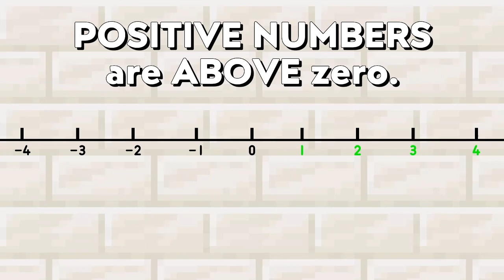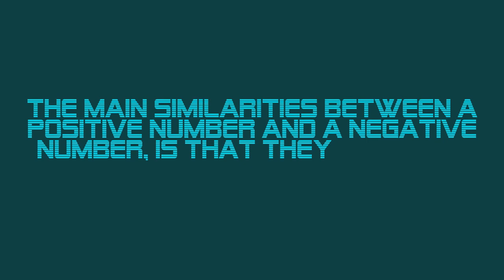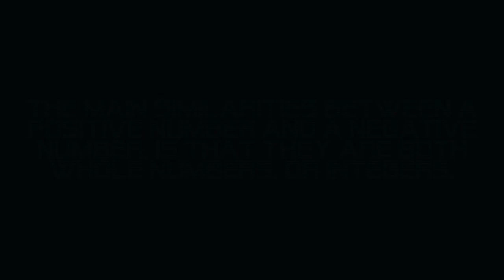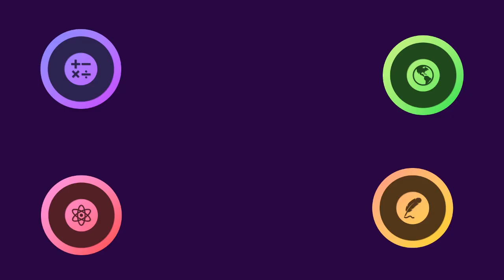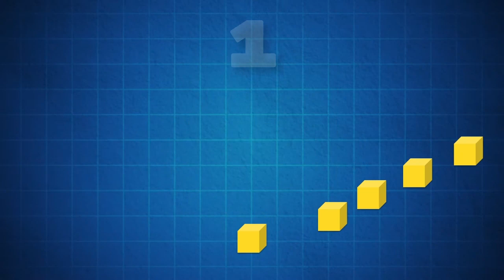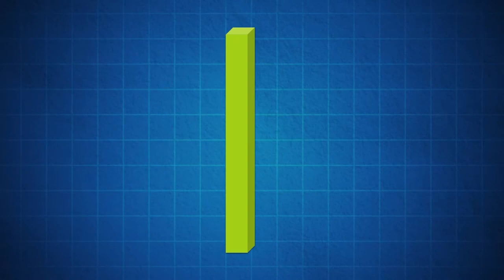Learn EVERYTHING You Need To Know About The Number 1! | Numberblocks Animations | Orion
Let's learn the value of the number 1!